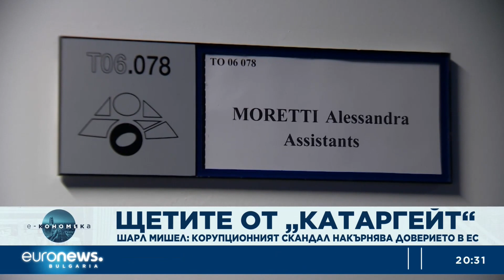Бизнес новини, 21.12.2022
Е-кономика по EuronewsBulgaria